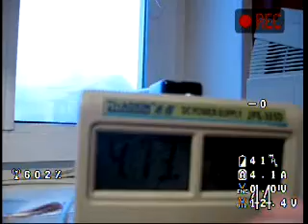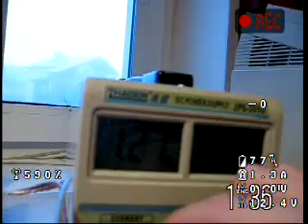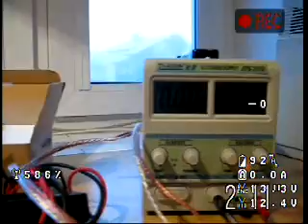CURRENT SENSOR ACS755-100 OSD REMZIBI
Recor MP4 medion MDIVID120